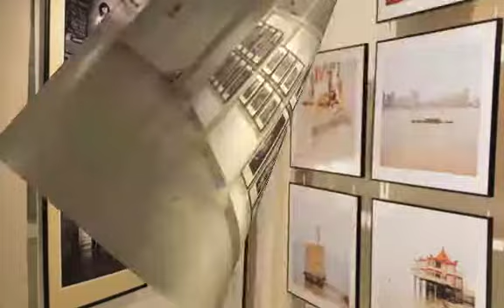5 FotoArtFestival 2013, Bielsko-Biała (wystawy)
FotoArtFestival 2013 - wspomnienia z wystaw